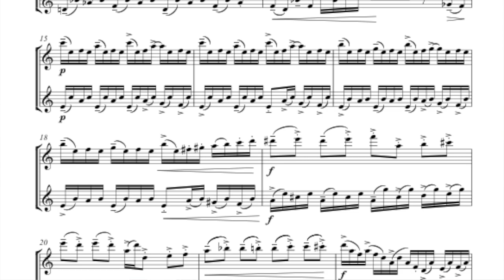Virtual Velocity - Flute Duet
Virtual Velocity from Three Contemporary Duets by Nigel Wood. Flutes played by Katherine Birtles.  The three duets are Swanky, Elegy, Virtual Velocity.  Sheet music available in E-Edition or Hardcopy from Saxtet Publications: Flute Duet